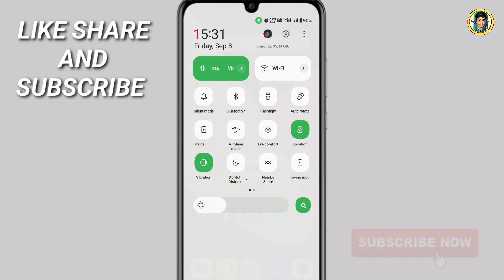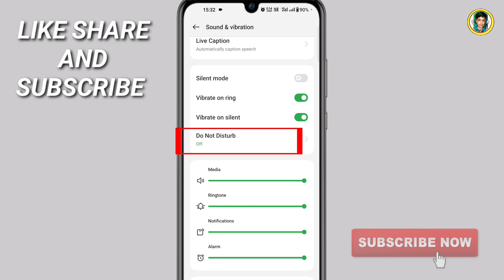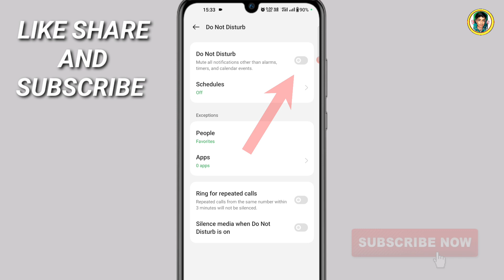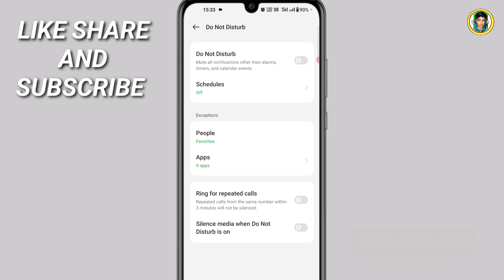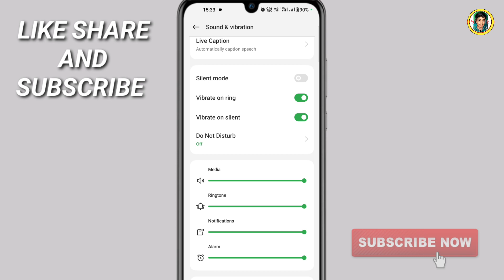Call Aane Par Awaz Nahi Aa Raha Hai | call Aane par ringtone nahi baj raha hai 2023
Hello friends aaj ke is video mein Humne aapko bataya Hai Agar aapke bhi phone per call aata hai agar aapka bhi ringtone Nahin Baj Raha to yah problem Kaise Sahi kar sakte hain phone Aane per ringtone Nahin Baj Raha Kaise Sahi Karen